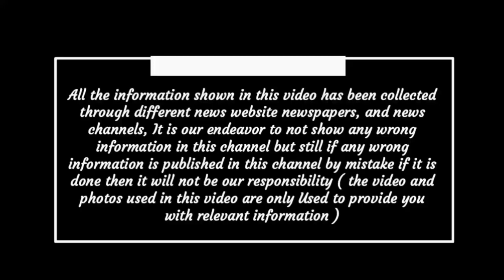Chhattisgarh aaj ka samaachaar